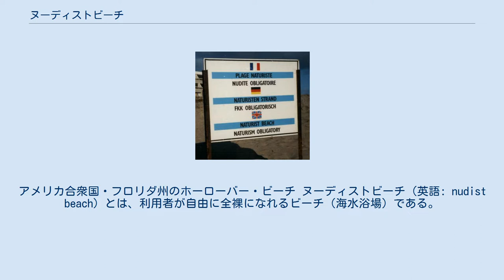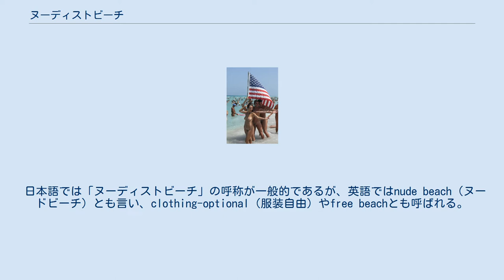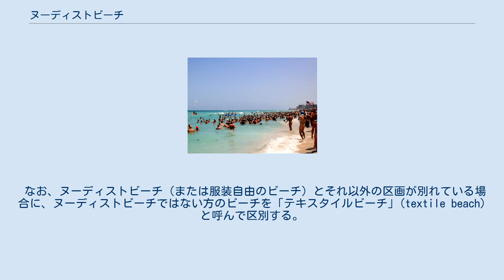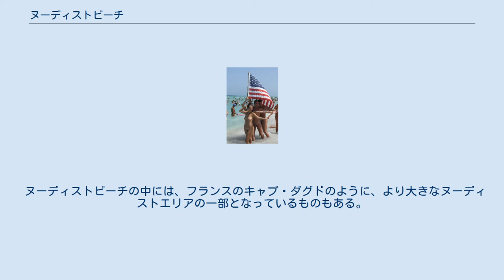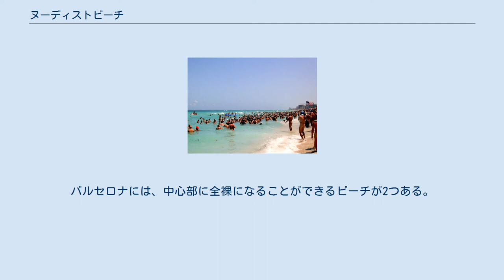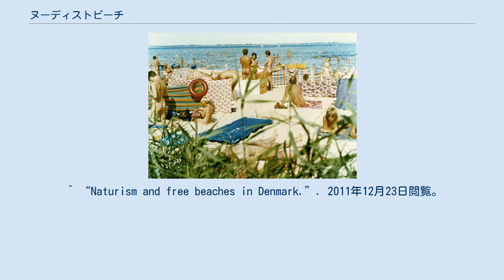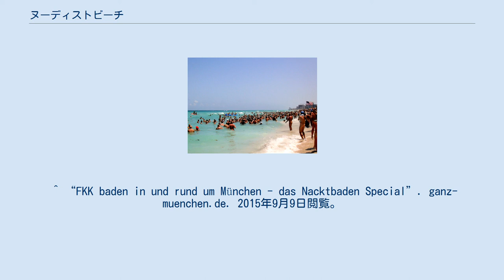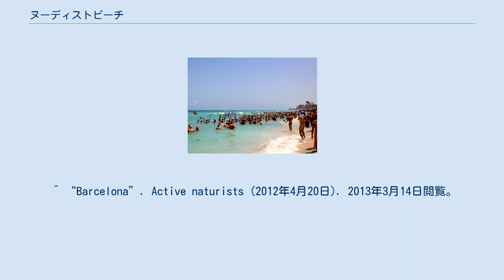ヌーディストビーチ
アメリカ合衆国・フロリダ州のホーローバー・ビーチ ヌーディストビーチ（英語: nudist beach）とは、利用者が自由に全裸になれるビーチ（海水浴場）である。
 ヌーディストビーチは通常、男女共用となっている。
ヌーディストビーチは通常、公有地内にあり、何らかの運動に参加したり、個人的な信念を持っていたりすることなく、一般の人でも自由に施設を利用することができる。
ヌーディストビーチの施設の利用は通常、匿名で行われる。
ヌーディストリゾートや施設とは異なり、ヌーディストビーチの利用には通常、会員資格や審査はない。
ヌーディストビーチ施設の利用は、通常、事前予約を必要としない。
ヌーディストビーチには、法的に認可された公式のもの）、住民や法執行機関が黙認している非公式のもののほか、違法のものもある。
 一部の国では、ヌーディストビーチの数が比較的少なく、都市部から離れた場所にあることが多いため、通常のビーチよりもアクセスが困難な場合があり、施設もごく基本的なものであることが多い。
デンマークのように、ほとんどのビーチがヌーディストビーチである国もある。
 全裸水泳（ヌードスイミング）は、公共の場で裸になる最も一般的な形態の一つである。
 ヌーディストビーチは、トップレスビーチとは異なる。
トップレスビーチでは、女性も男性も上半身の衣服は脱いでもよいが、下半身の性器を覆う水着の着用が義務付けられている。
ヌーディストビーチでは、下半身も着衣をする必要がない。
 ヌーディストビーチは、そうでない海水浴場とは物理的に分離されていることが多い。
また、ヌーディストビーチ利用者の間に快適な空間を確保する場合もある。
ヌーディストビーチの利用に慣れていない利用者のために、ヌーディストビーチであることを示す標識が掲げられていることが多い。
これは、裸体に抵抗がある人や、服を着ている人（特に窃視症のある人）に見られることを嫌うヌーディストビーチの利用者に配慮したものでもある。
 日本語では「ヌーディストビーチ」の呼称が一般的であるが、英語ではnude beach（ヌードビーチ）とも言い、clothing-optional（服装自由）やfree beachとも呼ばれる。
 ブラジルのヌーディストビーチ、アブリコビーチを利用する家族 ヌーディストのグループ（ホーローバー・ビーチにて） ヌーディストビーチは、以下のように分類される。
 なお、ヌーディストビーチ（または服装自由のビーチ）とそれ以外の区画が別れている場合に、ヌーディストビーチではない方のビーチを「テキスタイルビーチ」(textile beach)と呼んで区別する。
 フランス、キャプ・ダグドのビーチに設置された、全裸になることが義務付けられていることを示す標識 ヌーディストビーチを含め、世界中のほとんどのビーチは公有地内にある。
つまり、ビーチに隣接する民間のリゾートやホテルは、その敷地をフェンスで囲って出入りを規制することはできても、実際のビーチのエリアを個人で所有することは、ほとんどの国で認められていない。
そのため、リゾート地では、所有する敷地内への立ち入りを規制したり、敷地内において服装の基準を設けたりすることはできても、隣接するビーチにまでその基準が適用されるとは限らず、現地の法律や慣習に従うことになる。
また、ビーチ自体への一般の立ち入りは制限されないのが普通である。
カリブ海の島々、メキシコ、フロリダなどがそうである。
例えば、ジャマイカのネグリルにあるセブンマイル・ビーチでは、ビーチにはプライベート・リゾートが立ち並び、砂浜や水際までフェンスが張り巡らされているが、ビーチ自体は一般に開放されている。
服装の基準はリゾートごとに異なるが、ビーチエリアは公式に「トップフリー」と定められており、一般の人も自由に利用することができる。
 国際ナチュリスト連盟(INF)は、加盟団体のために行動規範を作成している。
INFの行動規範では、ビーチにおけるあらゆる形態のセクシャルハラスメントや、自慰・性交などの性的行為を避けることを求めている。
また、セクシャル・プレデターや対象者の許可を得ない写真撮影も許していない。
一般的には、他の来場者のプライバシーを尊重することが求められている。
規則や社会的圧力によって、他の人を凝視することは嫌がられる。
 しかし、行動規範を強制することができるヌーディスト・リゾートやホテル内とは違い、多くのヌーディストビーチは公有地内にあるため、ヌーディストビーチ...